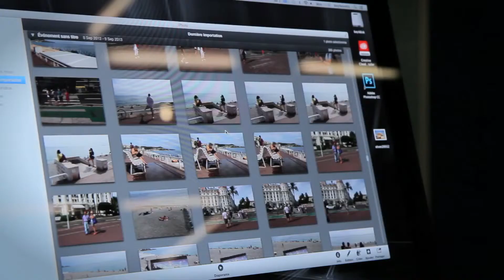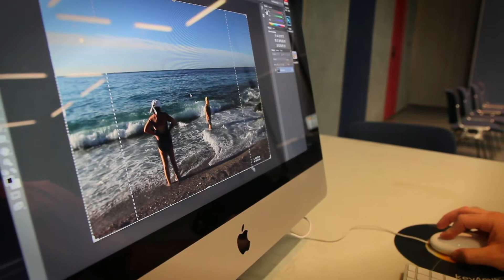Interview with photographer Jaret Belliveau at the 7th Games of La Francophonie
New Brunswick photographer, Jaret Belliveau, talks about his artwork in the photography competition at the 2013 Games of La Francophonie in Nice, France.